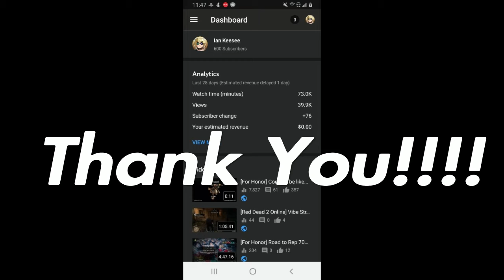THANK YOU :D